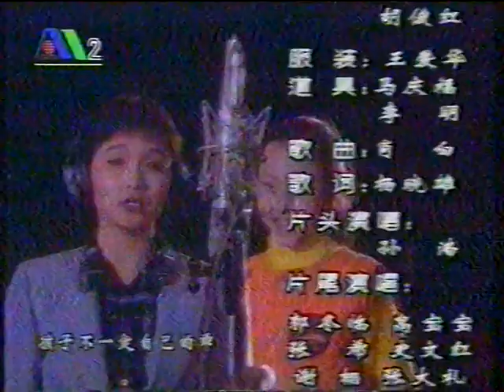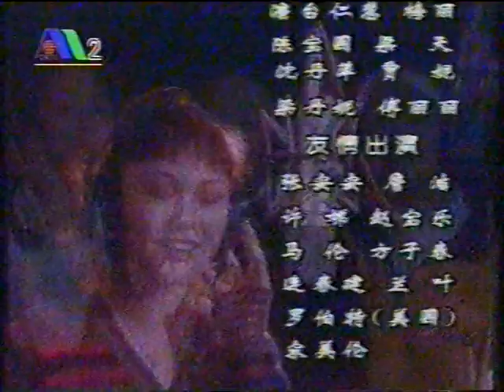90年代绝版电视剧郭冬临《大商场》片尾曲《不一定的事情》未知台标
视频经过原上传者同意转载
原视频清晰度：720p
原视频上传者：魂归故里0467
原视频简介： 此电视剧网上找不到任何资源，这是老录像带里的，只有这一段，台标不明